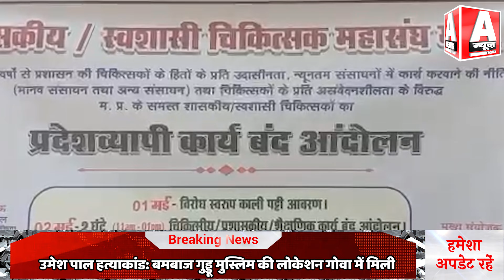एमपी में डॉक्टरों का हल्ला बोल !